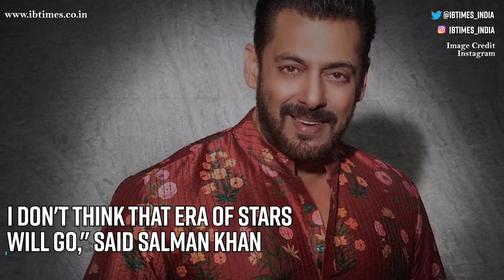Salman Khan answers whether this is the last era of Superstars in Bollywood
In a recent promotional event, Salman Khan was asked whether this is the last era of Superstars in Bollywood.

"How does that concern us?": Sanjay Khan apologises for failing to recognise Priety Zinta, netizens react